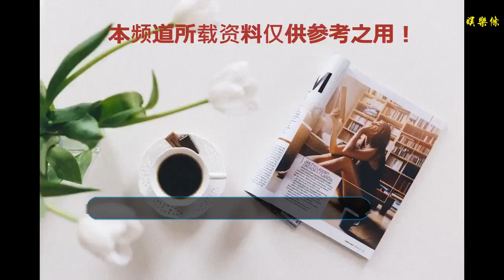《將夜》第二部黑化后的桑桑誰來演？網友直呼：賈玲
谢谢！

      原標題：《將夜》第二部黑化后的桑桑誰來演？網友直呼：賈玲
            由楊陽導演，陳飛宇、宋伊人、胡軍、鄭少秋、金士杰、倪大紅等主演，黎明特別友情演出，王裕仁擔任制片人的影視劇《將夜》已在騰訊視頻迎來會員大結局。該劇播出以來久居網播劇日播放量第一，多次蟬聯骨朵數據網絡劇熱度榜單一位。

而第一部《將夜》的劇情主要是圍繞寧缺展開的，從梳碧湖的砍柴人到書院十三先生，從顏瑟首徒到驚神陣的主人，寧缺人生中重大的經歷都在第一部中呈現出來了。

桑桑作為寧缺的小侍女，也作為光明大神官的徒弟，她的成長還沒有正式開始，第一部她只是陪伴在寧缺身邊，幫他一起復仇。
《將夜》號稱今年還原度最高的網劇，相比于斗氣化馬的某劇，自然播放量，好評率遙遙領先，當然了在后面的劇情中桑桑要開始逐漸的轉變了，白白胖胖的樣子不由得讓小編想起了一個演員，賈玲。你還別說在小編的對照下發現玲姐和桑桑的劇照還有幾處撞臉的呢。我先來放幾張圖片，蛤蛤。

看到這些圖片以后你有什么想法呢，快來評價一下你心目中黑化的昊天該由誰來演吧。